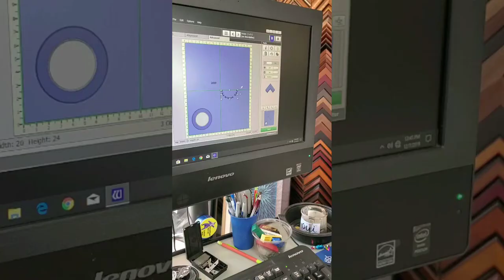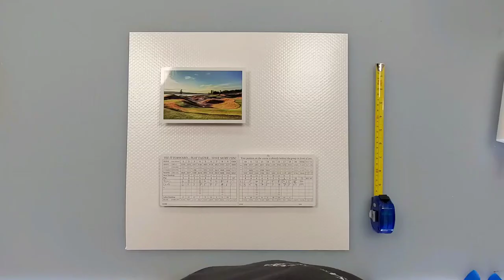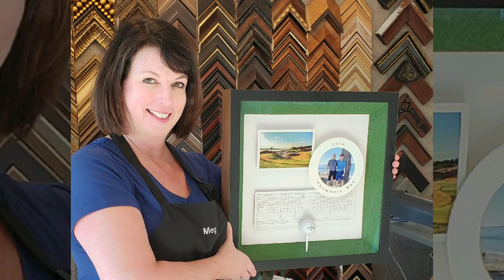Framing a Golf Themed Shadowbox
Building a shadowbox picture frame for a golf ball, scorecard & photos